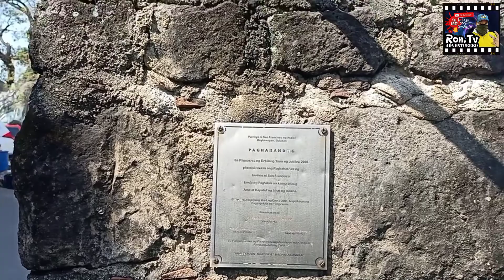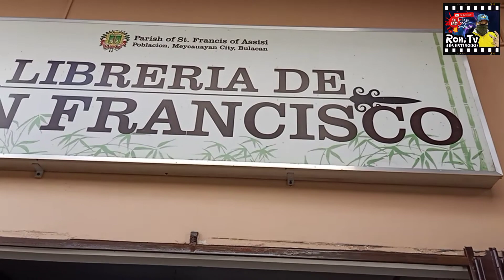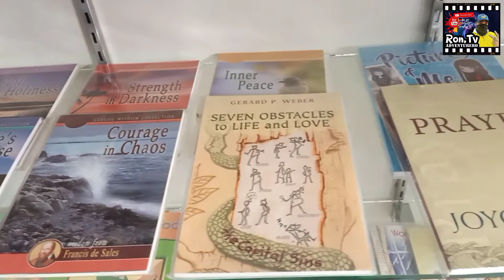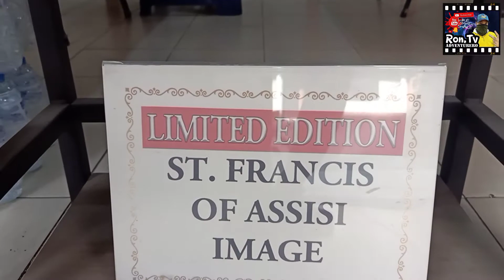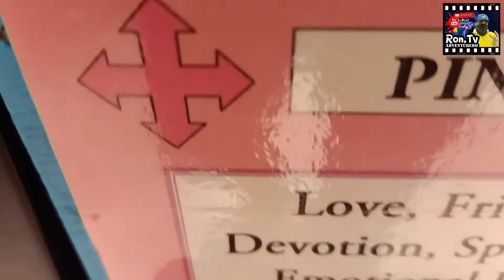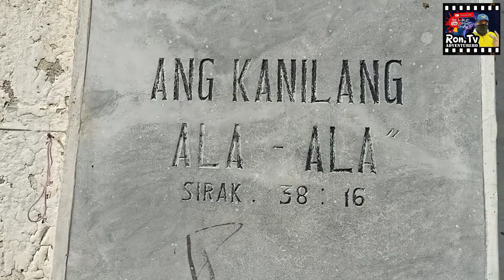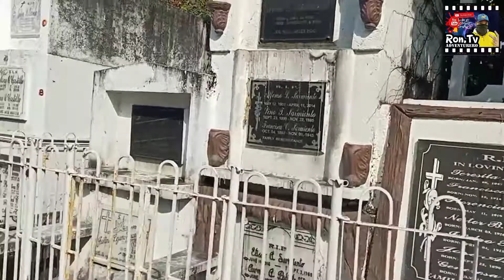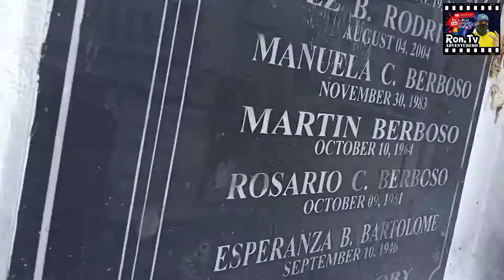INALAM KO ANG KASAYSAYAN NG SIMBAHAN NA ITO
BACK GROUND MUSIC USED IN THIS VIDEO IS NOT MINE.

ALL INFORMATION ARE BASE ON WHAT IS WRITTEN AND PUBLISHED ON GOOGLE SEARCH ENGINE.
SOME PHOTOS ARE ALSO TAKEN IN GOOGLE SEARCH.

ONLY THE VIDEOS, DIRECTION, CINEMATIC SHOT AND NARRATION ARE MINE.

THIS VLOG IS INSPIRED AND IN-RELATION WITH THE HOLY WEEK SEASON.